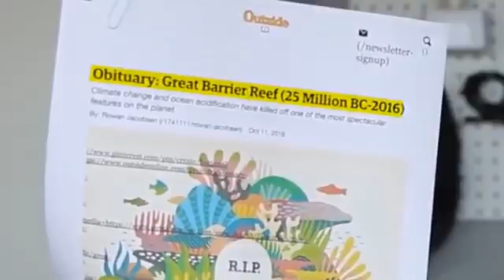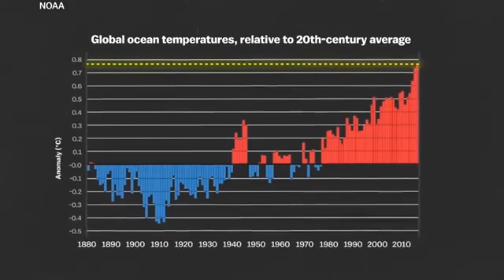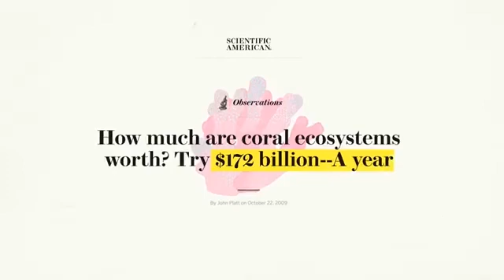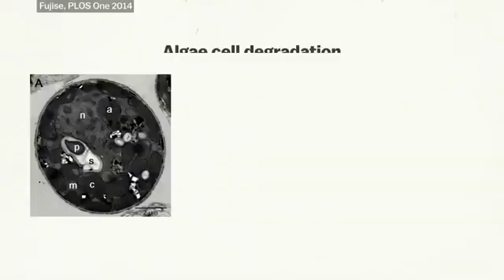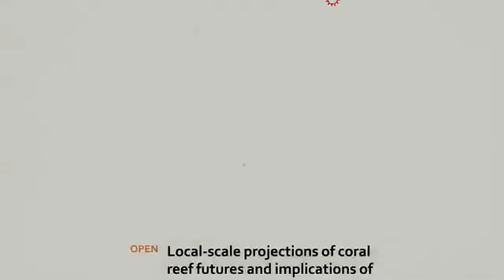3 6 Vox How dead is the Great Barrier Reef?